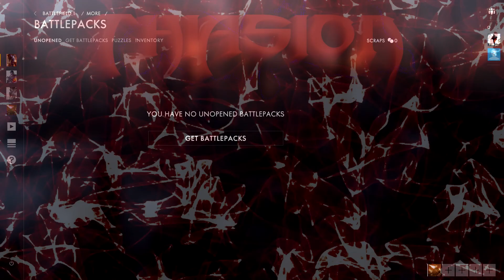BF1: beginning of a noob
starting a new series of me just shooting stuff, and generally being new at BF1.  Because Reasons. this probably wont be a scheduled series, just occasionally me goofing around.